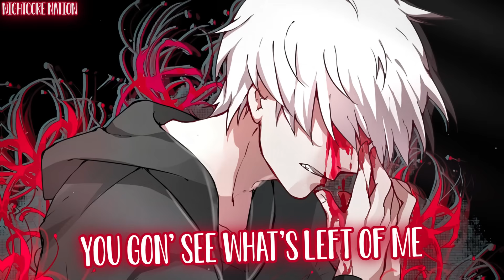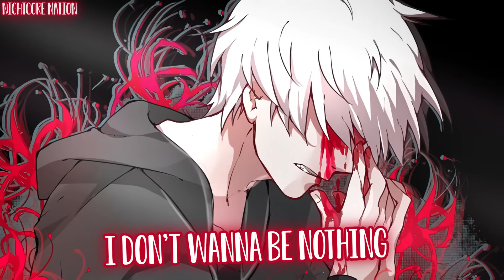Nightcore - NEFFEX - Destiny (Lyrics)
✘ INFORMATION ✘
➥ Song ➼ Destiny
➥ Artist ➼ NEFFEX
➥ Artwork ➼ Unknown

✘ LYRICS ✘
[Verse 1]
Yeah, I don't believe in destiny
Yeah, this legacy
You gon' see what's left of me
You gon' see success in me
You ain't seen the rest of me
This is my quest, I'ma make it known

[Pre-Chorus]
Yo, we ain't gonna lie, life's tough
Try to get by, life's rough
Try to do right, it's not enough
Even though you try you still mess up

[Chorus]
'Cause I got something left

[Instrumental Drop]

[Pre-Chorus]
No, I'm not okay
I just wanna be something
So, you leave me alone